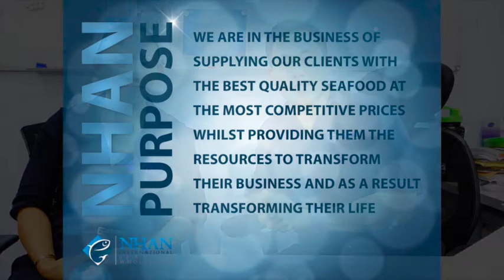Nhan X Factor